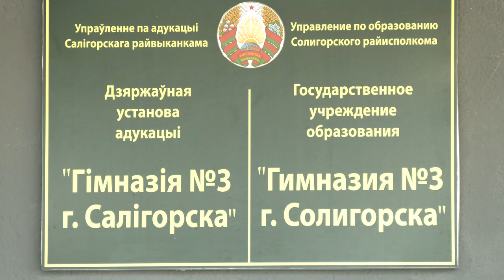Районный смотр - конкурс среди знаменных групп учреждений образования Солигорского района